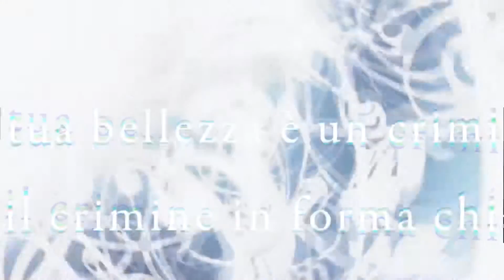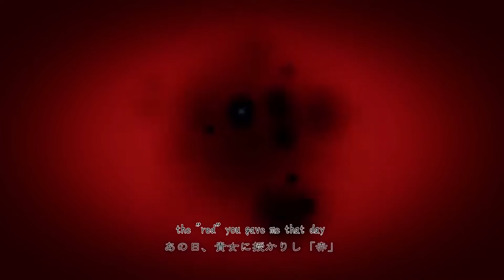【歌手音ピコ Utatane Piko・MEIKO V3・KAITO V3】赤と白と黒の系譜/Genealogy of Red, White & Black【VOCALOIDカバー】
Extremely proud of how this turned out, gosh I forgot I had Piko.
Beginning in Italian says: Your beauty is a sin. Make up for  the sin in the form called death... (thanks KurenayYuki)

■ VOCALOID: Utatane Piko, MEIKO V3 Straight-Dark-POWER, KAITO V3 Straight
■ VSQx: 目が回る
■ English Translation: ahirutama
■ Mixing: Me
■ Programs Used: SV, VOCALOID4
■ Original: ひとしずく×やま△ （Hitoshizuku_Yamasankakkei）